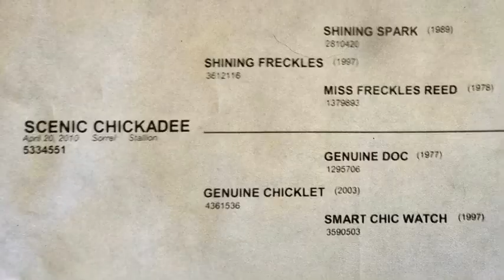Scenic Chickadee 2010 AQHA Gelding